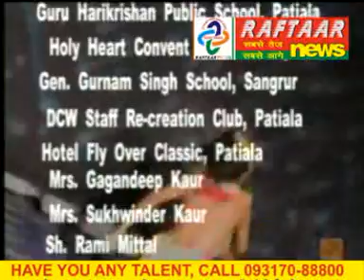beautiful childs on ramp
Talent hunt: Akka Baka is talent hunt program. Small Childs on RAMP